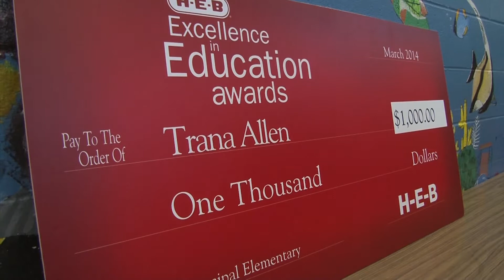Round Rock ISD "A Principal Hits A High Note" - 2014 H-E-B Excellence in Education Awards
Share in the surprise of learning that Anderson Mill Elementary Principal Trana Allen is a finalist for a 2014 H-E-B Excellence in Education award.